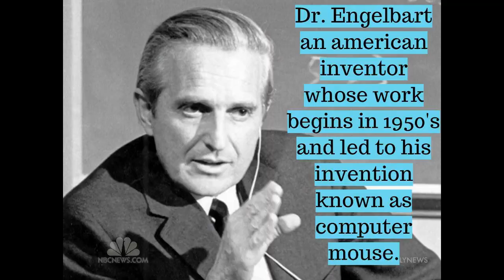Short trivia of Computer Mouse